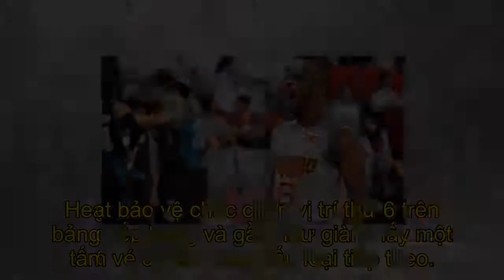Saigon Heat chắc suất dự play-off giải bóng rổ Đông Nam Á